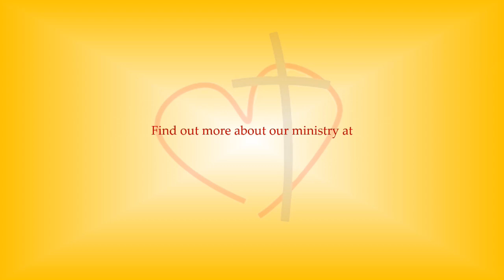Wednesday Devotional | Galatians 3:23-29 | 12/28/2022